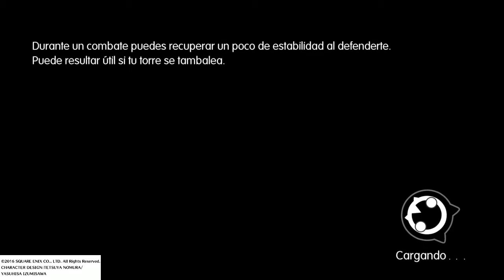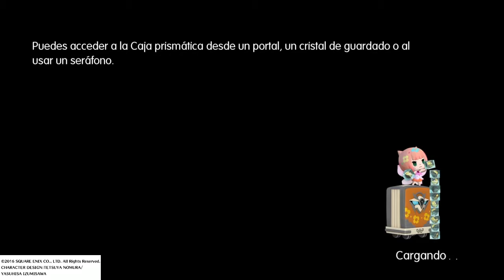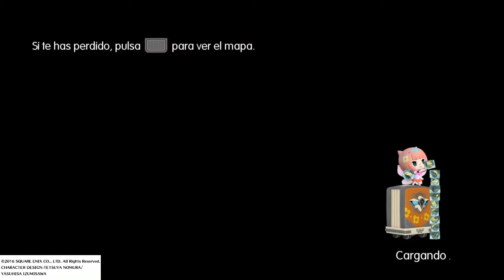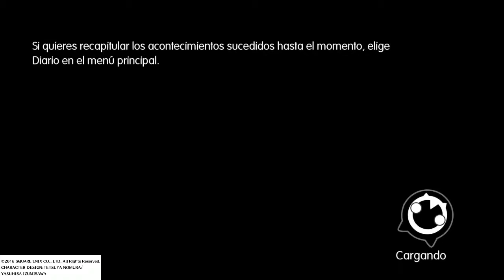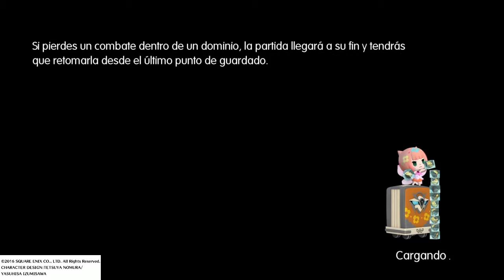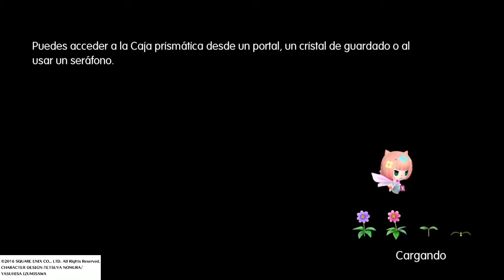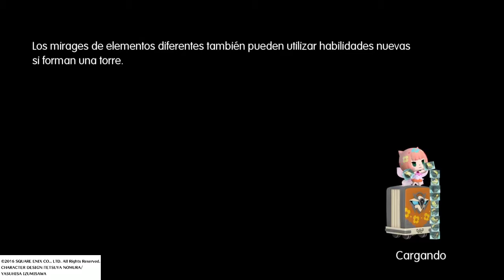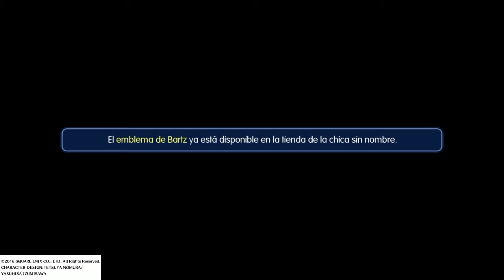World Of Final Fantasy/ Capitulo XVI Combate en el gran puente / voces en japonés